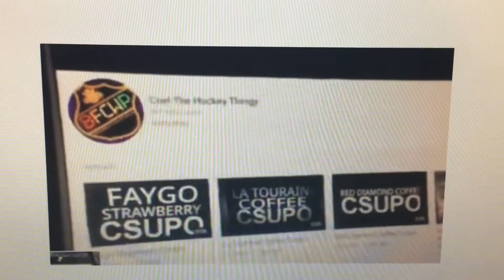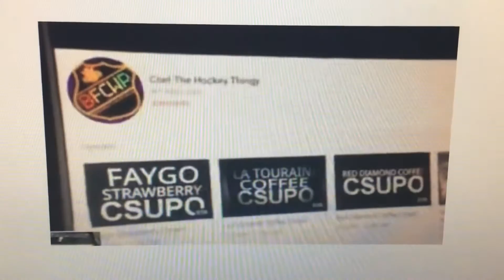S2 Rant #20: A Rant About Me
So if u ranted at me I’ll rant your rant back!